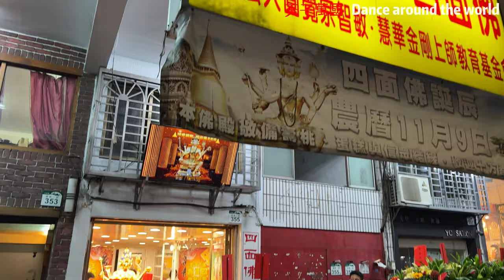[4K]221202 dance Spicy Girl 辣姬子舞團 棋棋、妏妏(1/2) | 高雄博愛滿願四面佛 | 四面佛還願舞 | พระพรหม | 我第一次來高雄博愛滿願四面佛看活動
我第一次來高雄博愛滿願四面佛看活動